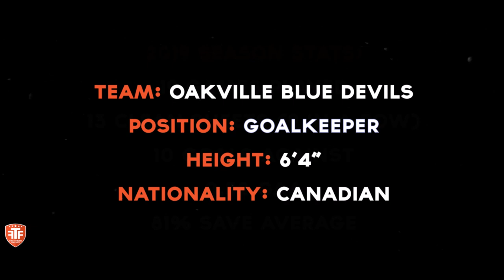Lucas Birnstingl Highlight Video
Lucas Birnstingl is a talented Canadian Goalkeeper that had a remarkable League 1 Campaign. Some of Lucas’ strengths are distribution, positioning and shot stopping. Currently Lucas has finished his 2019 League One campaign where he earned the League’s Golden Glove Award,  and 1st Team All-Star recognition.

Birnstingl is another top prospect coming out of League 1 Ontario that you will most likely see make the jump to CPL next season